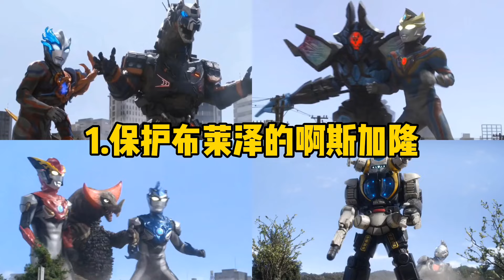盘点六位保护新生代奥特曼的怪兽，泽塔PK德凯，你支持谁？